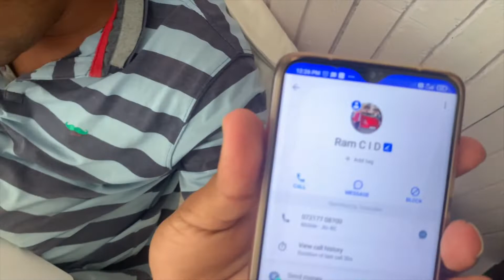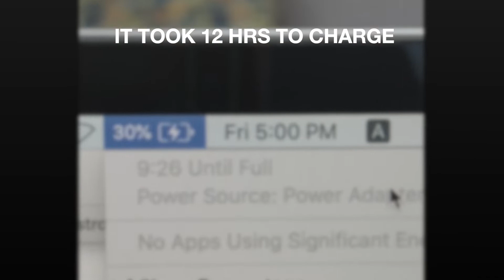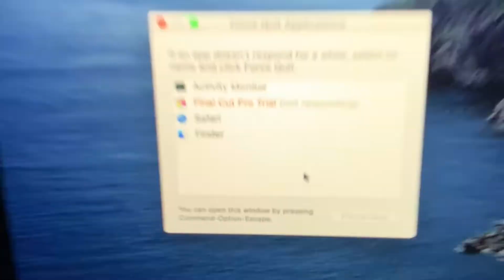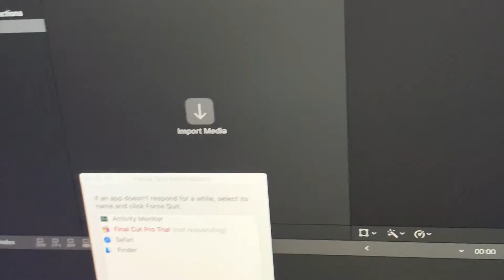2.5 Lakh Ka Macbook 2.5 Mins Nahi Chala Vlog #016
Vlog #016